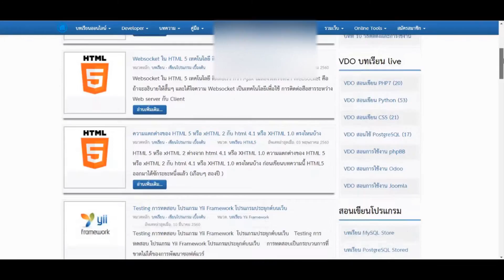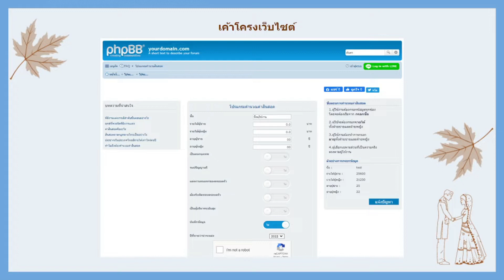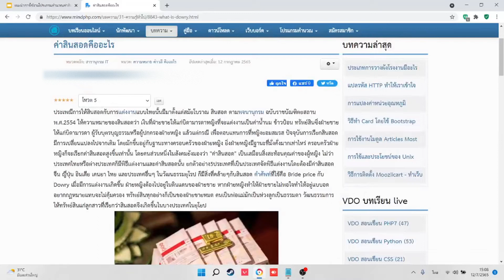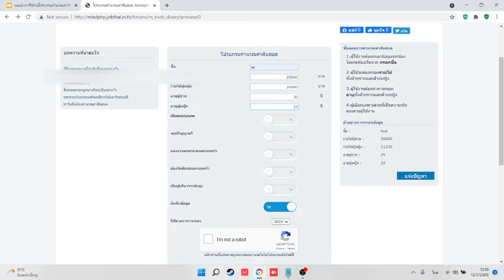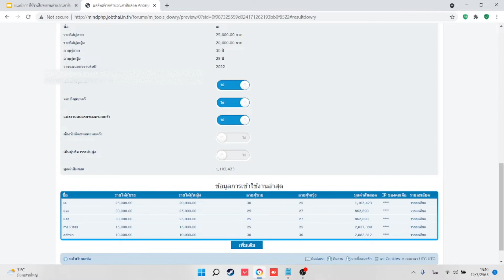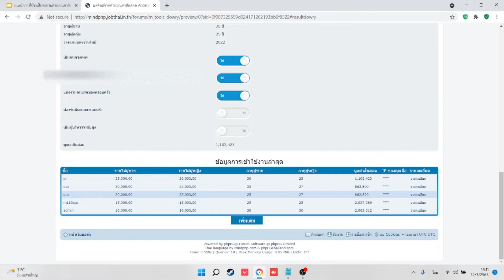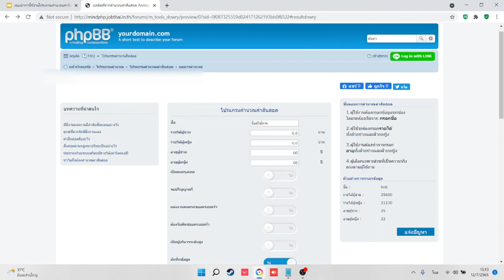โปรแกรมคำนวณสินสอด - เเนะนำการใช้งานโปรแกรมคำนวณค่าสินสอด จาก Mindphp.com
โปรแกรมคำนวณสินสอด - เเนะนำการใช้งานโปรแกรมคำนวณ ค่าสินสอด จาก Mindphp.com
การแต่งงานเป็นประเพณีที่สำคัญสำหรับวิถีชีวิตไทยเพราะเป็นการบ่งบอกว่าผู้ที่แต่งงานนั้นมีความเป็นผู้ใหญ่แล้วมีความรับผิดชอบมากขึ้นและพร้อมที่จะเป็นครอบครัวและยังได้ทำหน้าที่แสดงความสามารถตามบทบาทของตนเองในฐานะหัวหน้าของครอบครัว ประเพณีการแต่งงานจึงจำเป็นต้องจัดให้มีพิธีกรรมตามขั้นตอนของประเพณีไทยเริ่มตั้งแต่ การสู่ขอ การหมั้น และแต่งงาน ซึ่งการเเต่งงานก็จำเป็นต้องมีค่าสินสอด หลายคนเกิดปัญหาในการคิดค่าสินสอดเนื่องมาจากบางครั้งอาจเเพงเกินไป โปรแกรมคำนวณค่าสินสอดนี้ช่วยในการคำนวณค่าสินสอดเพื่อให้ได้ค่าสินสอดที่เหมาะสมเเละเป็นธรรมกับทั้งสองฝ่าย อักทั้งโปรเเกรมคำนวณค่าสินสอดนี้สามารถคำนวณค่าสินสอดออกมาได้เลย รวดเร็วเเละใช้งานง่าย โปรแกรมคำนวณค่าสินสอดมีการใช้งานเบื้องต้นเช่น บทความที่น่าสนใจเป็นบทความที่เกี่ยวข้องกับค่าสินสอด, ขั้นตอนการคำนวณค่าสินสอด มี 4 ขั้นตอน คือ
1. ผู้ใช้งานต้องกรอกข้อมูลทุกช่องโดยจะต้องเริ่มจาก กรอกชื่อ
2. ผุ้ใช้จะต้องกรอกรายได้ทั้งฝ่ายชายและฝ่ายหญิง
3. ผู้ใช้งานต้องทำการกรอกอายุทั้งฝ่ายชายและฝ่ายหญิง
4. เลือกเฉพาะส่วนที่เป็นความจริงตรงตามผู้ใช้งาน , ตัวอย่างการกรอกข้อมูลจะปรากฏ
ตัวอย่างวิธีการใส่ข้อมูลเช่นชื่อผู้ใช้ เงินเดือนเเละอายุ ,โปรเเกรมคำนวณค่าสินสอดเป็นส่วนที่ผู้ใช้งานต้องทำการกรอกข้อมูลเพื่อให้ได้ผลลัพธ์ เช่นรายได้ผู้ชายเเละรายได้ผู้หญิง เเละข้อมูลการเข้าใช้งานล่าสุดเป็นข้อมูลทั้งหมดของผู้ที่เข้ามาใช้งานจะประกฏข้อมูลเเละผลลัพธ์ของเเต่ละคน